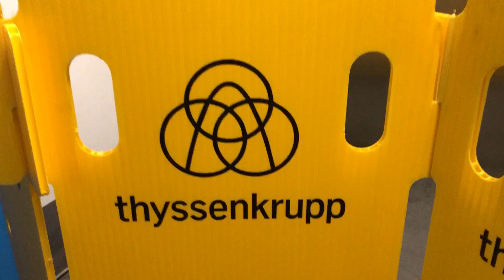Westinghouse Hydraulic Elevator Being Modernized by ThyssenKrupp in San Jose, CA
There was a ThyssenKrupp truck outside of this building, though I didn't see the elevator technician here (I don't know for sure if he was working on this elevator or not, though it is possible the technician was in the machine room, the hoistway, or on an upper floor). This elevator has been under modernization for almost 2 months (which I think might be unusual for a hydraulic elevator modernization).